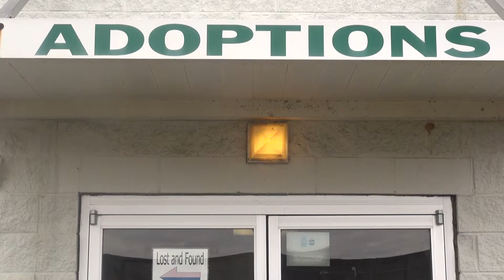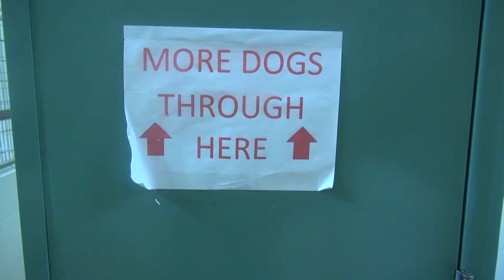Madi Walsh Adoption Package